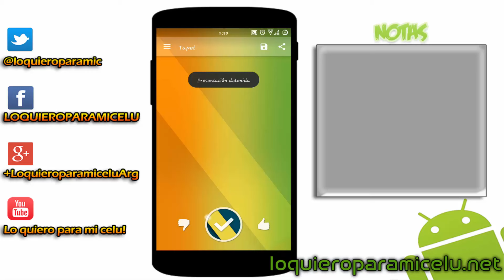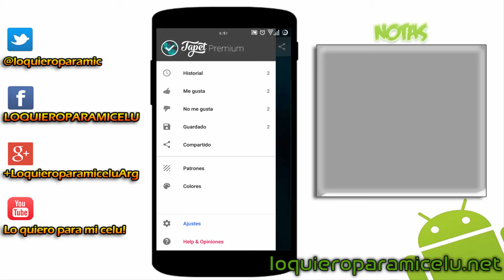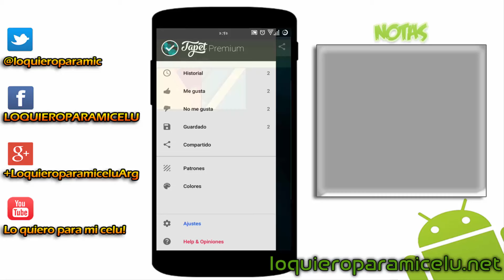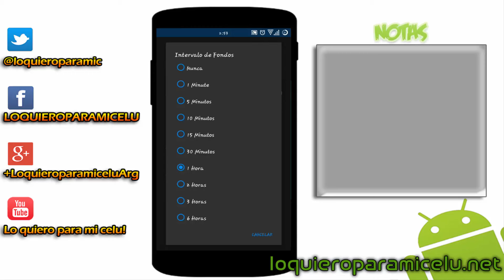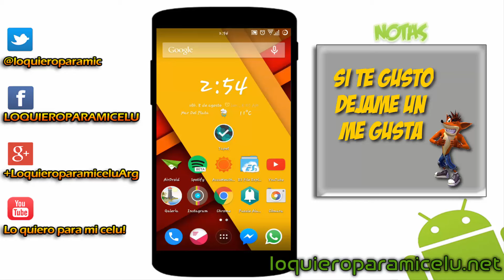Tapet - Cambia el "tapete" a tu Android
Con esta app podras cambiar el wallpaper a tu celular y modificarlo a tu gusto ya sea el color y el diseño.